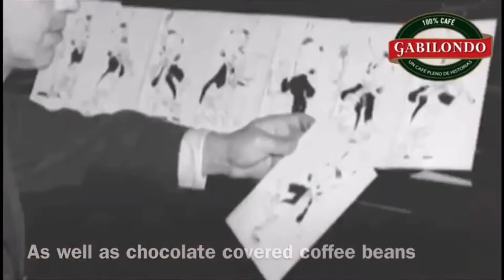Café Gabilondo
Un café pleno de historias.
Ventas en la CDMX y Área Metropolitana al 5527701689.

NOTA: La información contenida en cada uno de los videos presentados en YouSpot Channel es responsabilidad del dueño u oferente del bien o servicio ofrecido. El ofertante o demandante, al utilizar YouSpot Channel  se compromete a utilizar su propio juicio y sentido común y acepta que cualquier uso que haga de su contenido e información es bajo su propio riesgo.